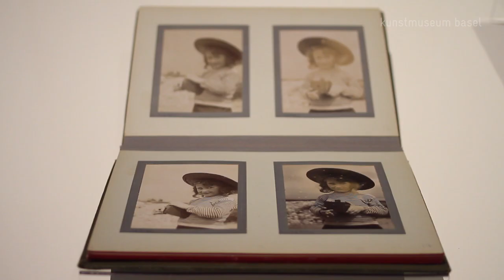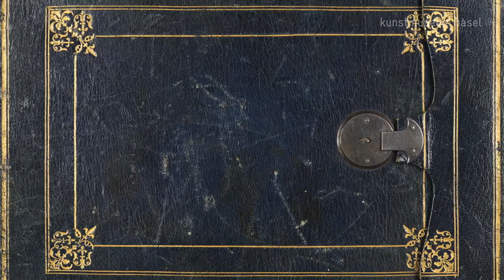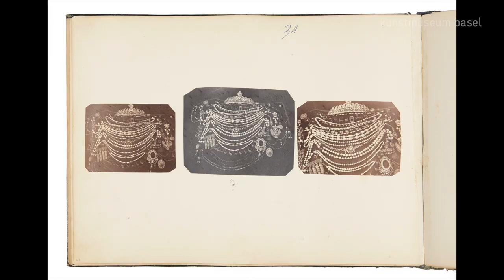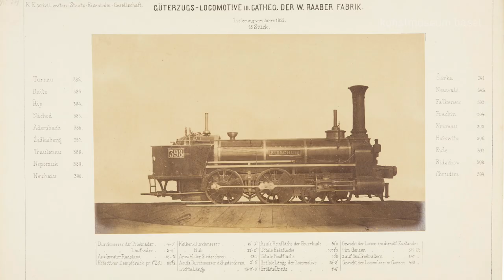Einführung zu THE INCREDIBLE WORLD OF PHOTOGRAPHY. SAMMLUNG RUTH UND PETER HERZOG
Einführung in die Ausstellung mit Olga Osadtschy (Kuratorin) und Paul Mellenthin (Kurator).

Ein Flohmarktfund in den 1970er Jahren hat zur Entstehung einer einmaligen Sammlung mit nunmehr 500.000 Fotografien geführt. Heute gehören Ruth und Peter Herzog zu den wichtigsten Fotosammlern weltweit. Die Bestände der Sammlung stammen aus der Frühzeit der 1839 erfundenen Technik und reichen bis in die 1970er Jahre.
Kein Bildmedium ist so gut geeignet, Geschichte und Geschichten zu erzählen, wie die Fotografie. Die Myriaden anonymer Meisterwerke aus der Fotosammlung bringen eine schier unüberschaubare Vielzahl von Motiven und Themen rund um den Globus ans Licht. So finden sich neben den bekannten Pionieren des Mediums wie Adolphe Disdéri, Gustave Le Gray, Eugène Atget, Fred Boissonnas, Charles Nègre und Felice Beato sowie anderen prominenten Fotografen – Paul Martial, Hans Hinz – vor allem bisher unbekannte Amateurfotografen. Ruth und Peter Herzog haben nichts Geringeres als eine fotografische Enzyklopädie des Lebens im Industriezeitalter zusammengetragen.
Erstmals wird ein umfassendes Portrait der Fotosammlung nun in der Schweiz gezeigt. Der Ausstellungskatalog vermittelt diese faszinierend vielfältige Sammlung, die seit 2015 im Jacques Herzog und Pierre de Meuron Kabinett, Basel konserviert und wissenschaftlich aufgearbeitet wird. Anhand von rund 300 ausgewählten Objekten werden thematische Schwerpunkte vorgestellt. Die Textbeiträge widmen sich zentralen Themen der Fotografie, etwa dem spannungsvollen Verhältnis zur Kunst oder der Beziehung von Fotografie und Geschichtsschreibung.

Die Ausstellung THE INCREDIBLE WORLD OF PHOTOGRAPHY. SAMMLUNG RUTH UND PETER HERZOG ist bis 4. Oktober 2020 im Kunstmuseum Basel | Neubau zu sehen.